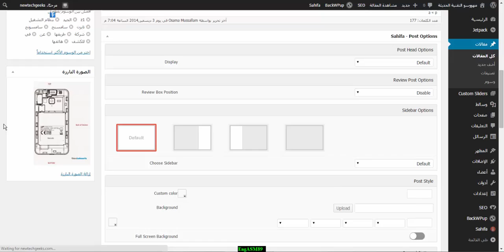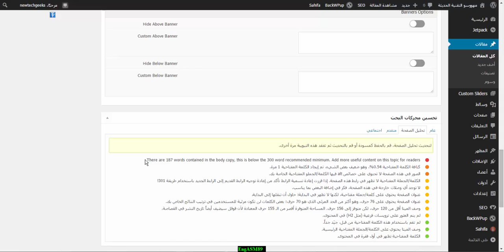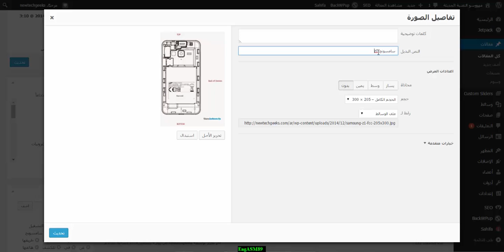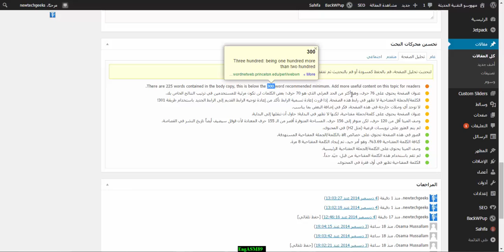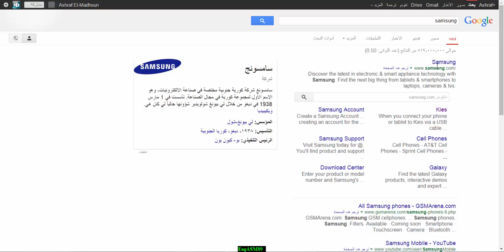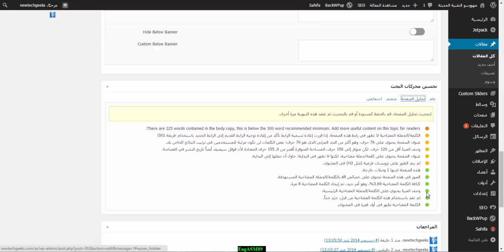كيف تتصدر المرتبة الاولى في نتائج محركات البحث How to rank high in google search results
كيف تقوم بكتابة موضوع يتصدر نتائج محركات البحث How to rank high in google search results
كيفية تحسين السيو في ووردبريس
كيفية ضبط الموضوع في ووردبريس
كيفية كتابة موضوع يتصدر نتائج محركات البحث
كيفية كتابة موضوع يتصدر جوجل وبينج
كيفية كتابة موضوع وتطبيق السيو عليه